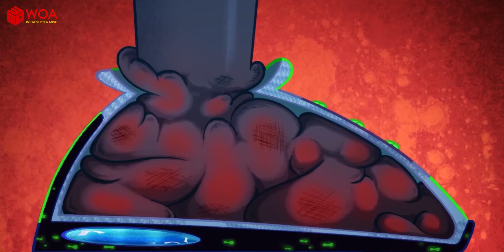Mấy Khi Crush Tặng Quà - Sharko Sĩ Gái Thế Là Đau Chân | Bắt Chước Hoạt Hình Zig & Sharko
Nội dung có thể không phù hợp với trẻ em!
Về chúng tôi:

NHỮNG NGƯỜI THỰC HIỆN:
Giám đốc sản xuất: David Nguyễn
Đạo diễn: Lượng Đỗ
Biên kịch: Tùng Phạm + Thu Phương
Trang phục: Trọng Trung + Hồng Ánh
Dựng phim: Nam Anh + Hoài Nam
Quay phim: Tiến Đào
Nhà phát triển hệ thống: Nhân Nguyễn + Tuấn Bùi